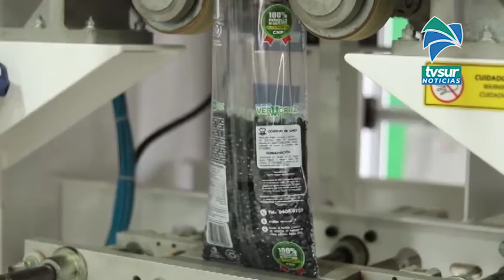Frijoleros de la Zona Sur reciben segunda transferencia por 200 millones de colones